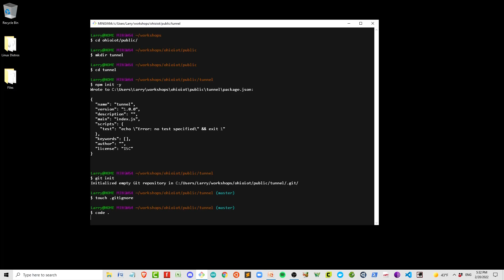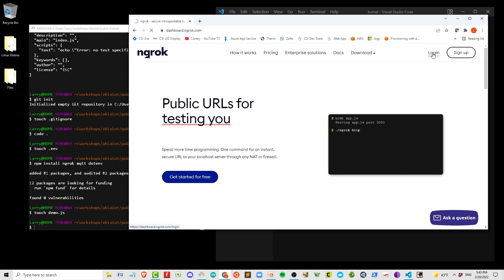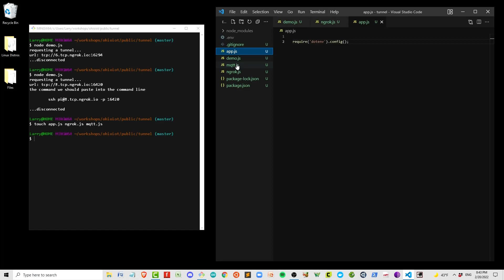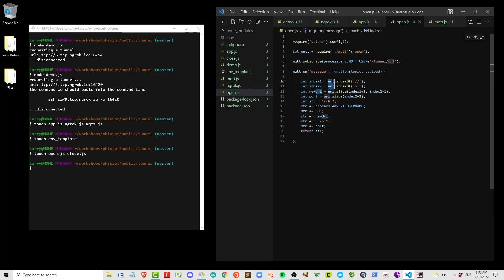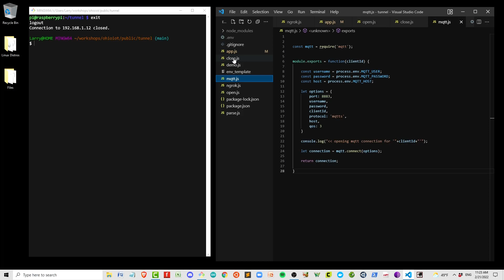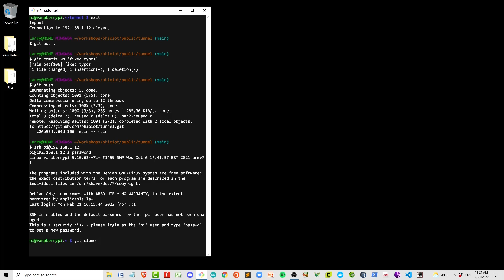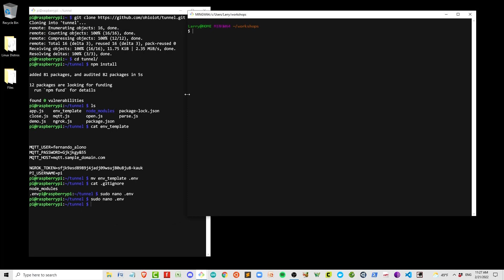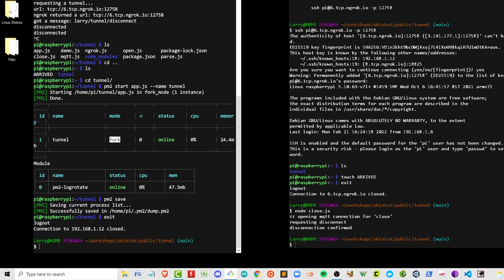Remote Access to the Raspberry Pi Using Ngrok - Part 2 of 2 - the code that gets it done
You can use Ngrok to SSH into your Raspberry Pi from anywhere in the world, but signing up for that service alone is not enough.  You need to code your device to work with it.

This video, part 2 of 2, walks through the code I created to do so (linked below).

Part 1 of 2 (also linked below) explains what is happening.

- The Ngrok API
- How to drive the connection with MQTT
- How to parse the Ngrok URL into an actual SSH string

⏱️ *Timestamps:*
0:00 - Intro
0:26 - Getting Started
1:13 - Signing up for Ngrok
1:59 - Creating `demo.js` to Confirm Ngrok is Working
4:12 - Adding a Parser
5:38 - Writing the Code for the RPi
9:19 - Writing the Code to Talk to the RPi
11:07 - RPi Installations
11:38 - Installing and Running This Code